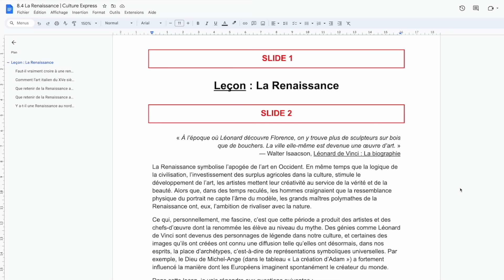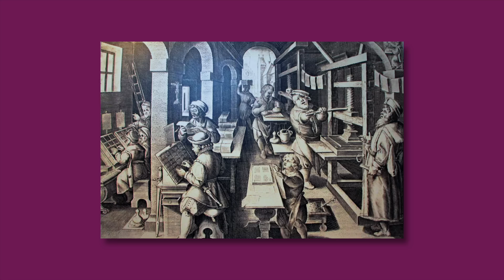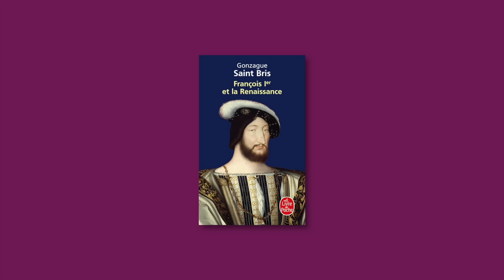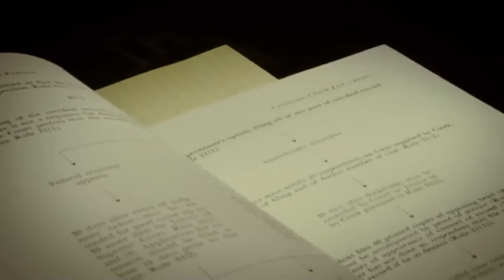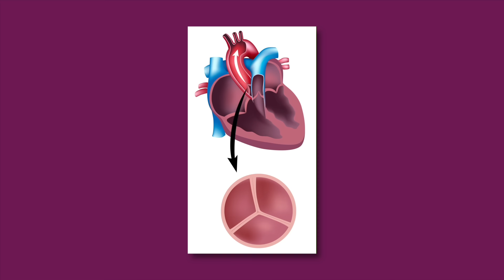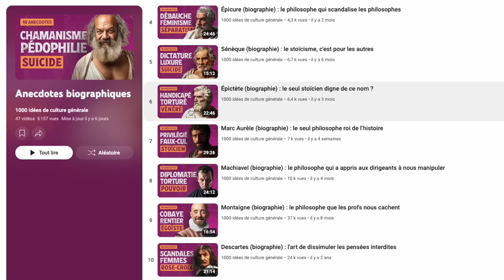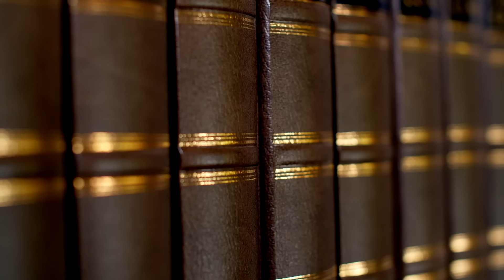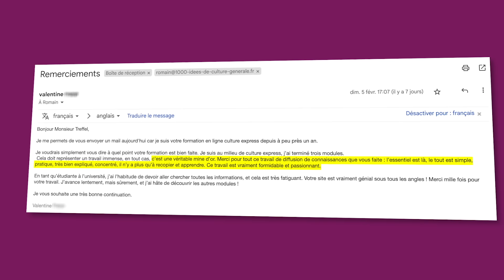Léonard de Vinci (biographie) : le génie le plus créatif de l’Histoire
00:00 Introduction
01:53 Anecdote n°1
06:14 Anecdote n°2
09:21 Anecdote n°3
12:05 Anecdote n°4
16:09 Anecdote n°5
22:17 Anecdote n°6
25:15 Anecdote n°7
29:48 Anecdote n°8
33:41 Anecdote n°9
36:30 Anecdote n°10
39:20 Programme « Culture Express »

Source principale : « Léonard de Vinci » de Walter Isaacson

Léonard de Vinci, né en 1452 à Vinci, en Italie, est l'un des plus grands génies de la Renaissance. Peintre, ingénieur, anatomiste et inventeur, il a marqué l’histoire par son insatiable curiosité et son esprit visionnaire. Parmi ses œuvres les plus célèbres, on retrouve La Joconde et La Cène, des chefs-d'œuvre qui témoignent de sa maîtrise artistique et de son souci du détail. Léonard était également fasciné par l'étude du corps humain, ce qui se reflète dans ses croquis anatomiques remarquables.

Au-delà de la peinture, Léonard de Vinci a exploré des domaines tels que l’ingénierie, l’architecture et l’hydrodynamique. Il a conçu des machines volantes, des ponts et des armes innovantes pour son époque. Ses carnets, remplis de dessins et de réflexions, montrent qu'il était bien en avance sur son temps, imaginant des concepts proches de l’hélicoptère et du parachute, des siècles avant leur invention.

Mort en 1519, Léonard de Vinci laisse un héritage immense, qui inspire encore aujourd’hui. Sa capacité à allier science et art fait de lui une figure unique dans l’histoire de l’humanité. Découvrez dans cette vidéo la vie fascinante de cet homme aux talents multiples, qui continue de captiver les esprits.

Écrivez-les dans les commentaires et je vous répondrai avec plaisir.